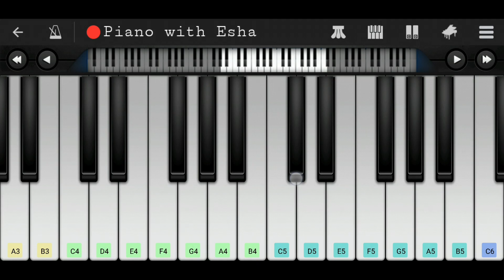Mann Jogiya (Yaseer Desai) | ON DEMAND Easy Piano Tutorial with Notes | Perfect Piano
ON DEMAND Easy Piano tutorial/lesson of Song 'Aankhon Mein Tera Hi Chehra' by 'Yaseer Desai, Neil Bhatt and Aishwarya Sharma'.

Mann Jogiya Hua Jogiya Hua Re
G4  A4  B4  A4  B4  A4  B4  B4  A4  B4  A4  B4  A4  B4  D5

Rang Laaga Mujhko Yaar Gerua
G5  F5#  E5  D5  E5  E5  D5  E5  D5  E5  E5  D5  C5  A4

Ek Chehre Mein Basa Ye Jahan Hai Sara

Mera Ishq Mera Pyaar Gerua
G5  F5#  E5  D5  E5  D5  E5  D5  E5  E5  D5  C5  A4

Mere Dil Ka Dilnashi Wo Hai
G4  A4  B4  A4  B4  D5  B4  A4  F4#  A4  G4

Meri Jaan Ka Jaanasheen Wo Hai
F4#  A4  B4  A4  B4  C5  B4  A4  G4  F4#  A4

Mere Main Ka Hamnasheen Wo Hai
F4#  A4  C5#  C5#  C5#  D5  C5#  C5#  D5  C5#  D5

Mere Main Ka Hamnasheen Wo
C5#  E5  D5  C5  C5  C4  G4  F4#  A4

Woh Naam Woh Kahani
D5  C5#  D5  B4  A4  F4#  G4

Woh Mera Yaar-e-jaani
G4  F4#  G4  B4  A4  G4  F4#

Jaani Maula
F4#  G4  B4  A4  A4

Main Aag Hoon Woh Paani
A4  B4  A4  F4#  A4  C5#  C5#

Do Labz Hai Do Maani
C5#  C5#  E5  G5  F5#  E5  C5

Milne Ki Phir Bhi Thani
C5  C5  B4  A4  B4  D5  D5

Thani Maula
A4  B4  G4  F4#  G4

Jaani Maula
F4#  G4  D4  F4#  G4  A4